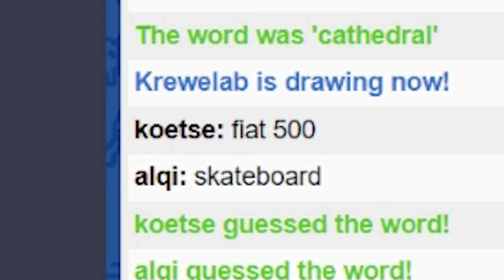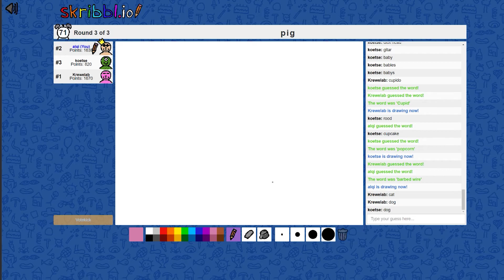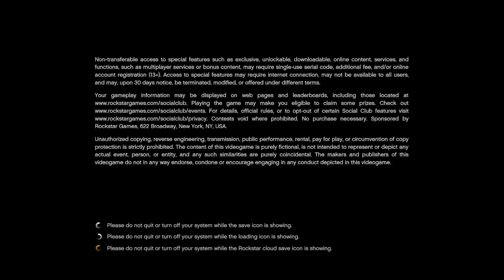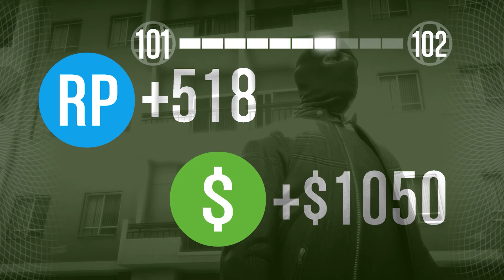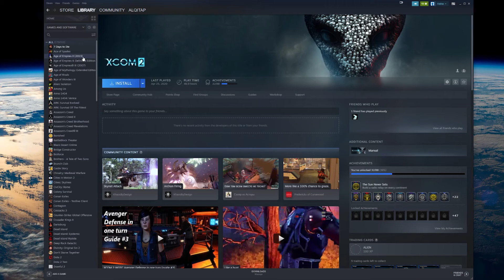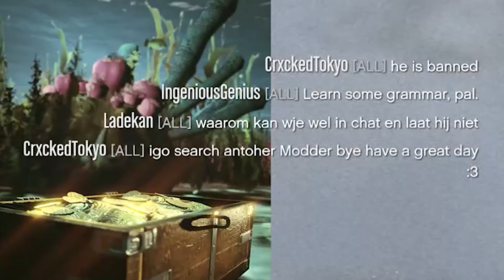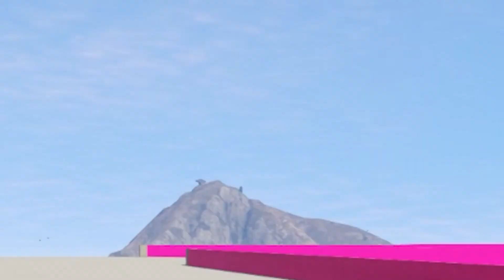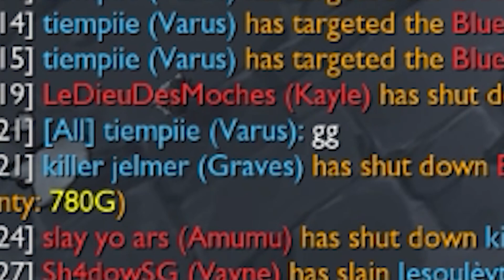CR best bits of 2021